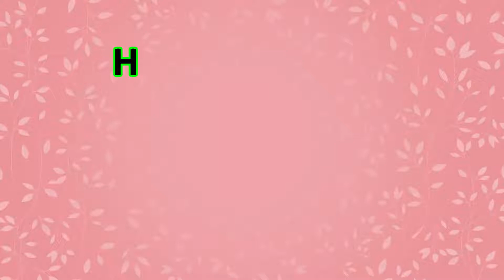Hippos Fighting Tusk to tusk A Duel Between Africa’s Deadliest Animals..